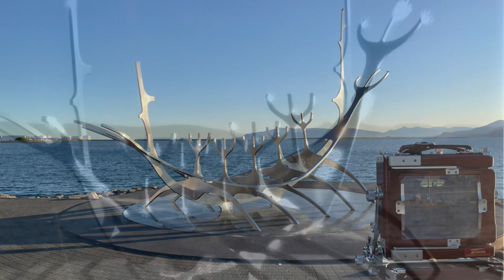Large Format Photography from Iceland Trip, July 2022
4x5 large format photography during visiting Iceland in July 2022.